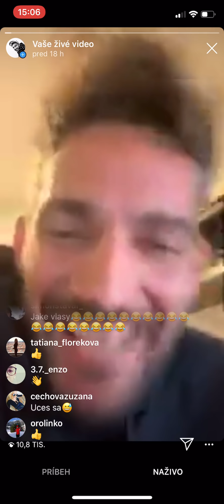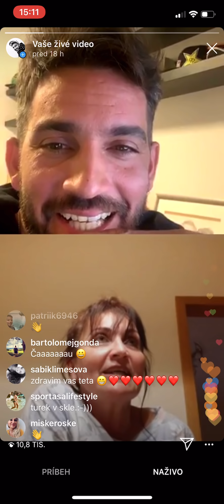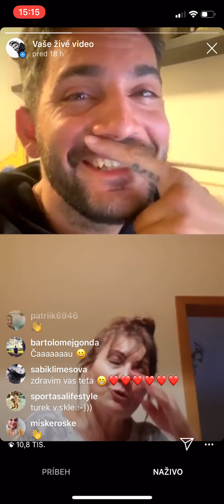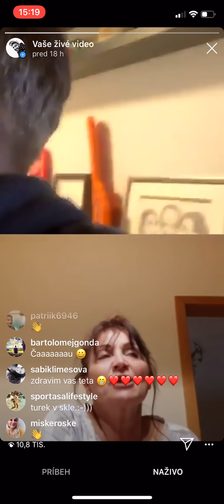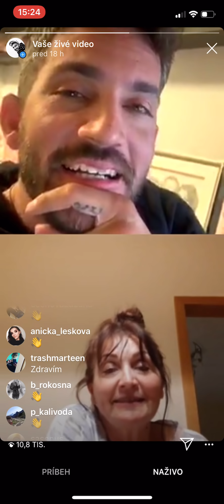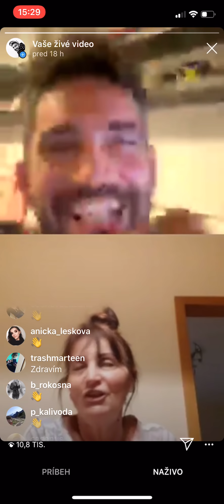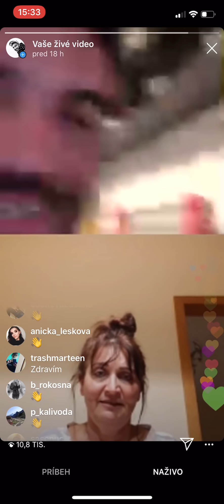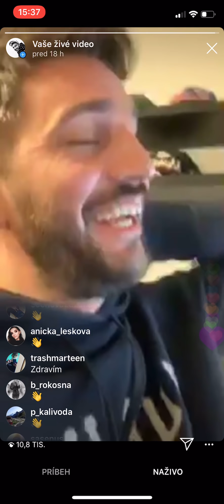Moja manka v LIVE-ke porozprávala aj to čo nemal nikto počuť :D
Na instagrame som spravil lajfku s moju manku :)
Vypočuj si to a niečo si z toho možno zobereš :D